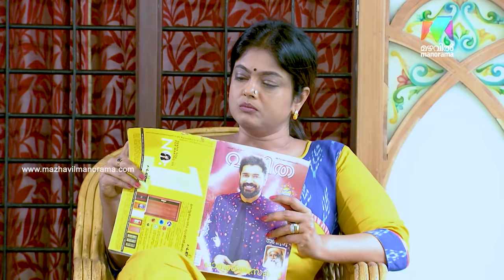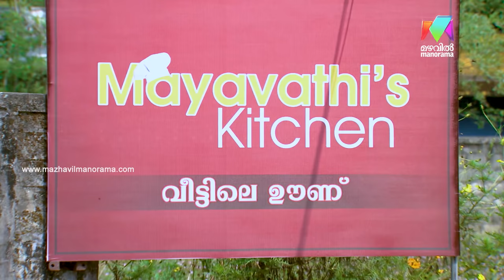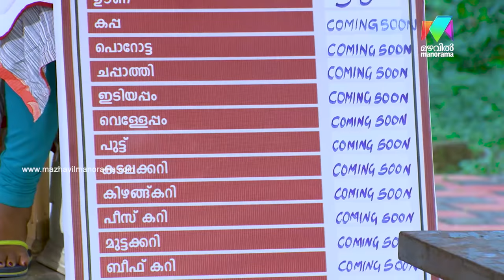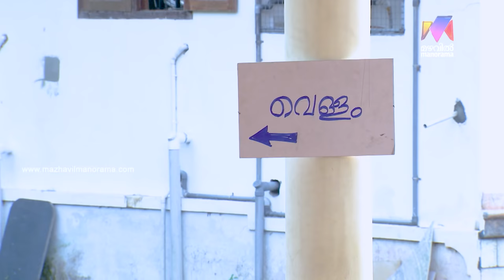Thatteem Mutteem | Ep 26 Mayawathi's kitchen! | Mazhavil Manorama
Thatteem Mutteem :   Mayawathi's kitchen!   Watch Thatteem Mutteem full episode here.